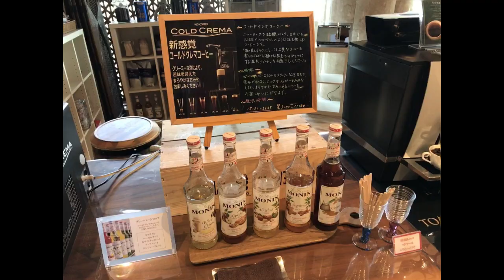松島一の坊ホテル「海がみえるラウンジ」（2022年3月）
宮城県の松島温泉にある「松島一の坊ホテル」の海がみえるラウンジの様子です。
ラウンジ内ではコーヒー、紅茶、ジュース、ジェラート、お菓子など
滞在中は無料で利用できます。
また、日本三景松島の景観が一望できるロケーションでした。